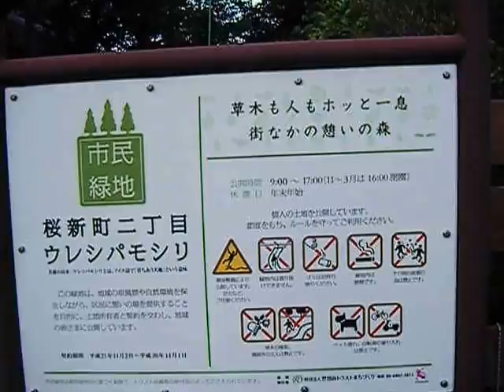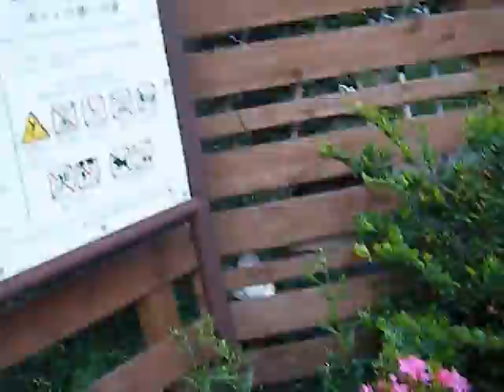東京癒しスポット 世田谷区桜新町 Tokyo Healing Park Setagayaku Sakurashinmachi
東京都世田谷区桜新町にあるウレシパモシリ公園。17時頃になったら閉まります。ここももうすぐなくなっちゃうらしい。マンションか何かが建っちゃうらしい。。。隣のカフェと緑で繋がってる感じがすごく良い感じなのに。緑が無くなっていっちゃうのは、すごく悲しいです。。。みんな、緑を大切にしましょう。(・∀・)

Ureshipamoshiri park in Sakurashinmachi Setagaya-ku, Tokyo. It will be closed if you become around 17:00. Here also seems disappear soon. Or something apartment seems would stands. . . And to feel that has led next to café and green is very good feeling. From being gone gone green, it is very sad. . . Everyone, let's cherish the green.